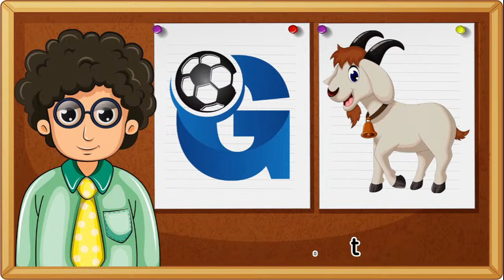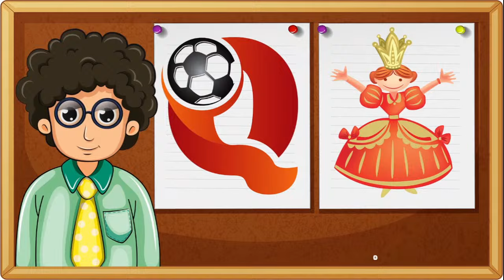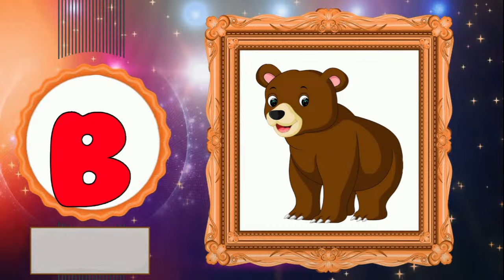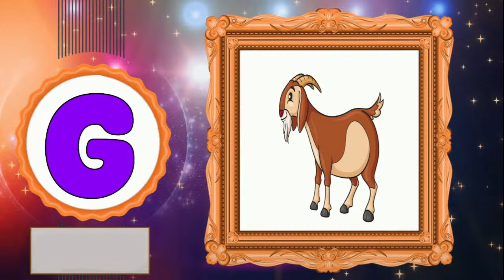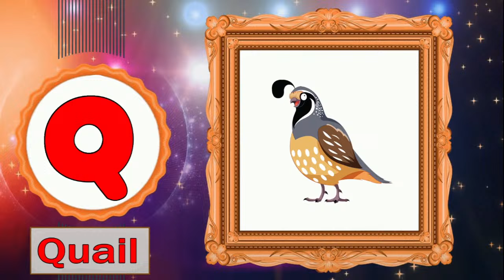ABC Phonics Song | Alphabet Song | Fun Learning Videos For 4 Year Olds | BairnPedia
In this video, we'll explore the phonics sounds of the alphabet A to Z, starting with "A for Apple." Your little ones will love singing along to this catchy tune while learning the sounds of each letter. Not only will they be entertained, but they'll also develop essential early literacy skills. So, let's dive into the world of phonics and make learning the alphabet a joyful experience for your toddlers!

You're Quires:

BairnPedia
bairn pedia
fun learning videos
fun learning
fun learning activities for 4 year olds
abc phonics
phonics song
abc song
alphabet song
phonics sounds
phonics
abc
alphabet
learning

You're Quires:
abc song
alphabet song

You're Quires:
abcd song
alphabet song
alphabet sounds
letter sounds
letter recognition

Your Queries & Searches:
abc song
alphabet song